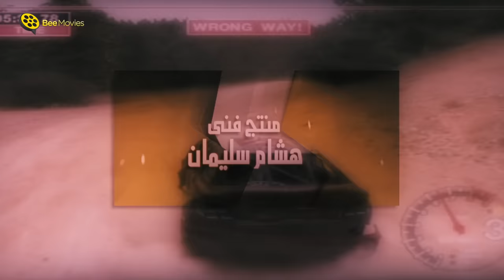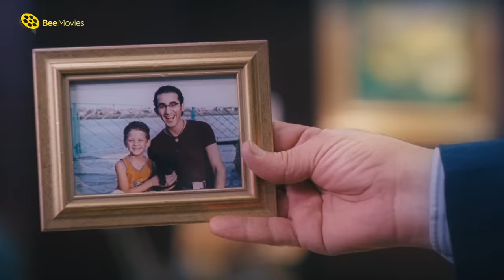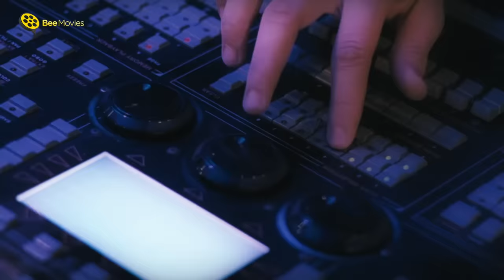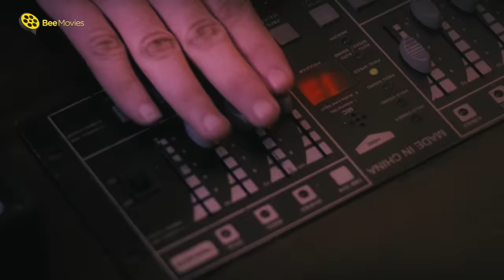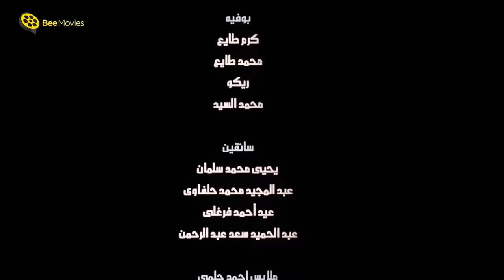فيلم زكي شان | بطولة احمد حلمي و ياسمين عبد العزيز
Film Zaki Chan | Film Zaki Shan | Zaky Shan

░  فيلم زكي شان | بطولة احمد حلمي و ياسمين عبد العزيز و امير كرارة | Zaki Shan Movie : ░

ينتقل زكي من فشل إلى فشل، إلى ينجح في الحصول على وظيفة حارس لابنة أحد رجال الأعمال، في حين يعمل والده عند نفس رجل الأعمال، ولا يستطيع إخبار مديره بحقيقة ابنهُ المُدَّعي.

بطولة:

أحمد حلمي (زكى سالم الأسيوطي)
ياسمين عبدالعزيز (شيرين خيرت)
حسن حسني (سالم الأسيوطي)
أمير كرارة (حازم)
إنتصار (ميندا الشغالة)
حسن كامي (خيرت بيه)
منى هلا (سارة)
نهاد نور (عمر خيرت - طفل)
بدرية طلبة (يسرية)
معتز التوني (شكري السيد)
يوسف داوود (نادر بيه)
محمود البزاوي (جمال الاسيوطي)

░  Zaki Shan - Movie: ░